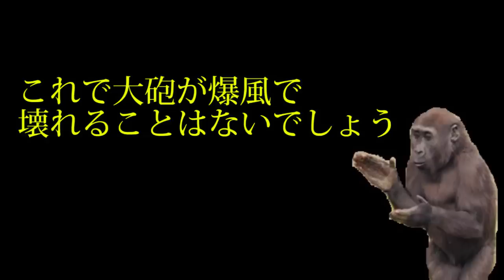ピストンというマシーンを組み合わせて最強の自動防衛システムを作りたい！！【ドラゴンクエストビルダーズ】検証 実況